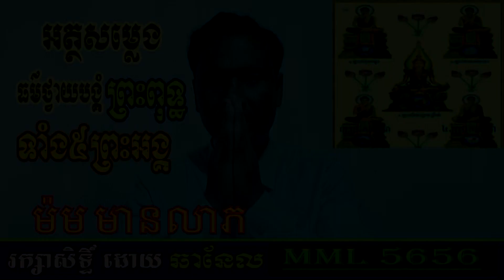អត្ថសម្លេងធម៌ថ្វាយបង្គំព្រះពុទ្ធទាំង៥ព្រះអង្គ l ម៉ម មានលាភ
វីដេអូនេះខ្ញុំចែករំលែកខ្សែអត្ថសម្លេងព្រះធម៌ សម្រាប់សូធ្យថ្វាយបង្គំព្រះពុទ្ធទាំង៥ព្រះអង្គ។
បើសិនជាពុកម៉ែបងប្អូនមានទឹកចិត្តដើម្បីជួយឧបត្ថម្ភ    ខ្ញុំបាទម៉ម មានលាភ
(MORM MEANLEAP) ដែលជាម្ចាស់ ឆានែល MML5656 (CHANNEL MML5656) តាមរយៈគណនីធនាគារខាងក្រោមនេះ៖ 👉

*តាមរយៈគណនី ABA:
*សម្រាប់ប្រាក់រៀល (ខ្មែរ)
*លេខគណនីៈ   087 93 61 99
*ឈ្មោះគណនីៈ  MORM  MEANLEAP

*សម្រាប់ប្រាក់ដុល្លារ (USA)
*លេខគណនីៈ   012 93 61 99
*ឈ្មោះគណនីៈ  MORM  MEANLEAP
*តាមរយៈគណនី:  ACLEDA:
*លេខគណនី:        ACLEDA ទាន់ចិត្តៈ 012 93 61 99
*ឈ្មោះគណនីៈ       MORM  MEANLEAP

*លេខគណនីៈ   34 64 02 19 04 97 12
*ឈ្មោះគណនីៈ  MORM  MEANLEAP
Tel:
-Metfone:   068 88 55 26